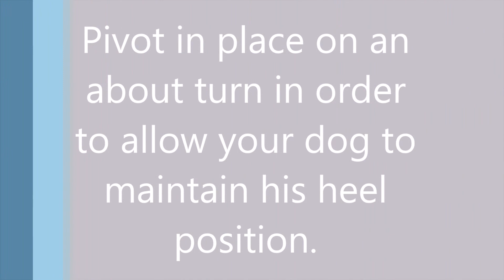Training Tips - Perfecting Heeling - BeaBeas Dog Training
Paula, DashDash and Barney demonstrate tips for perfecting heeling when training.